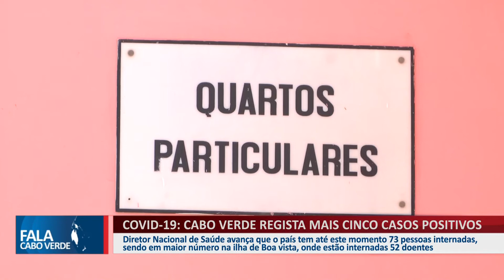GOVERNO ADMITE: PRAIA SOFRE COM SURTO COMUNITÁRIO DE COVID-19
Governo admite que o Concelho da Praia enfrenta um surto de transmissão comunitária de covid-19.

O Ministro da Saúde, Arlindo do Rosário, ainda confirmou que o município registra mais 5 novos casos de pessoas infectadas por coronavírus.

As autoridades de saúde mantiveram-se na omissão em não revelar os bairros onde tem se registrado as transmissões do vírus na capital do país.

Nos últimos dias o Concelho da Praia tem registrado diversos casos e o Governo apela a colaboração da população em obedecer às medidas de segurança sanitária no combate ao vírus.